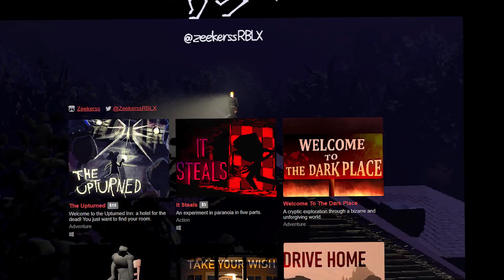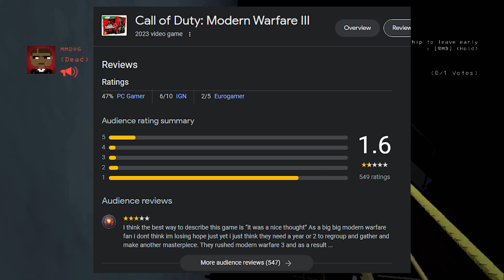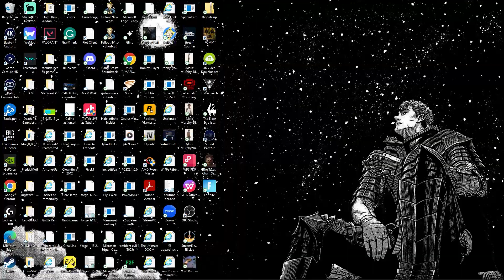How Lethal Company Took Over The Internet...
Lethal Company outsold CALL OF DUTY so i figured it's time to see what made the indie game so popular...

Challenge Stream Playlist (Members Only)